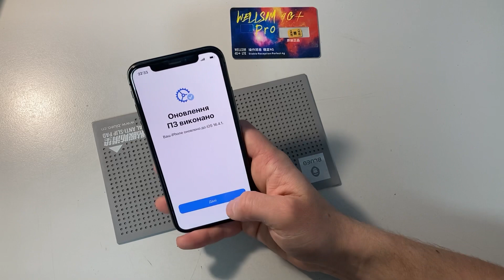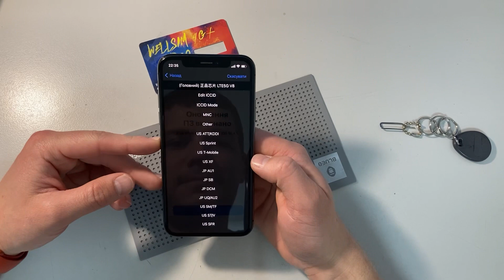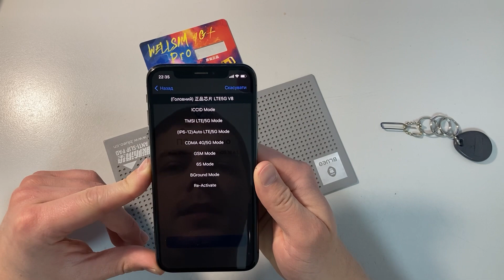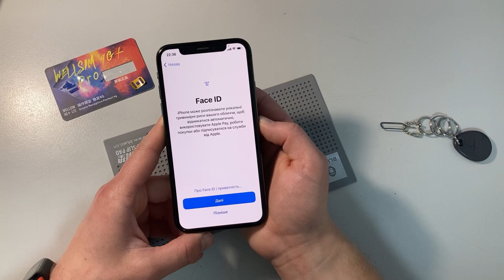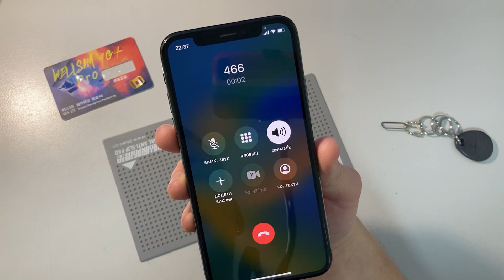iPhone Carrier Unlock - Rsim Gevey Wellsim 4G+ LTE - Activate and Install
Wellsim Card Solve Problem of Invalid SIM Card Support ICCID+TMSI Mode for iPhone X Xr 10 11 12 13 Pro Max